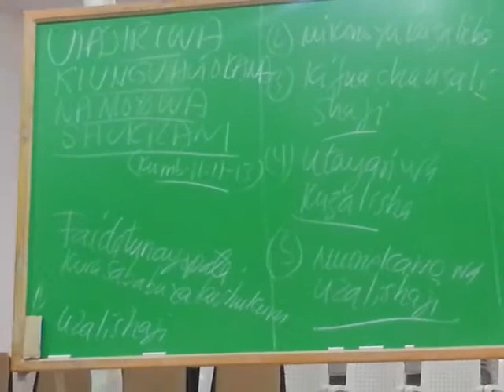MUNGU BABA amekuwa mwaminifu kwetu tutoe mafungu ya kumi na malimbuko